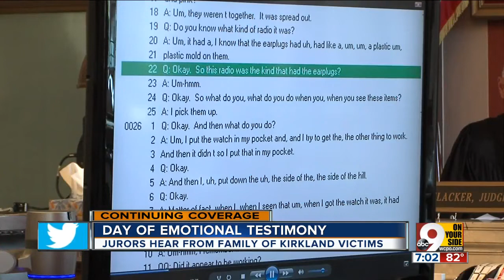Wrapup of July 26 testimony in Anthony Kirkland resentencing hearing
WCPO's Tom McKee reports there was emotional testimony from parents of two of the victims. Gary Rolison, father of Kimya Rolison, and Lisa Kenney, mother of Esme Kenney, gave video depositions in the case. Cincinnati Police Sgt. Jennifer Mitsch then took the stand as the summary witness in the Rolison and Kenney cases. At the end of Thursday's session, jurors began hearing the nine-hour police interview with Kirkland after his arrest. That is expected to last for two more days.